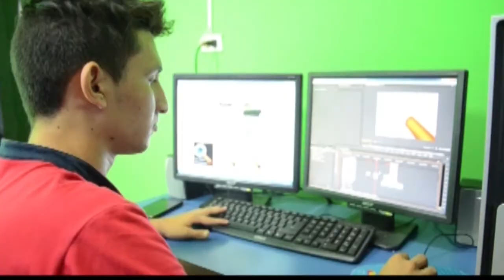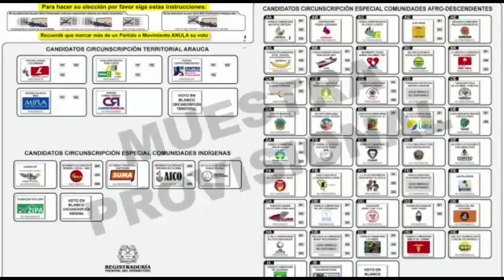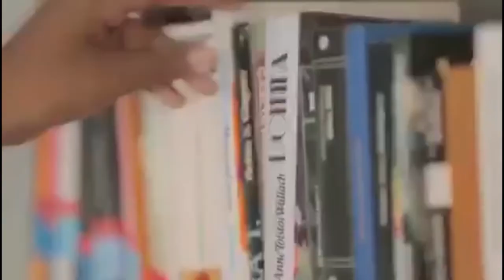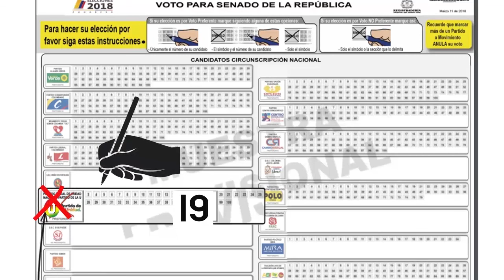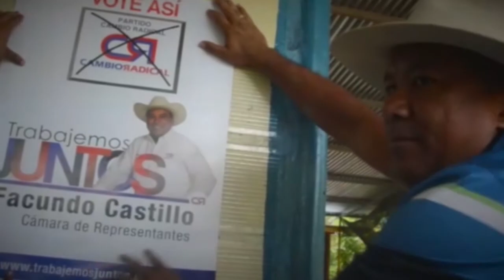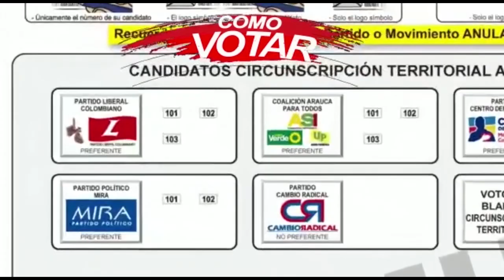NOTICIERO LA LUPA ARAUCANA 19 FEBRERO 2018